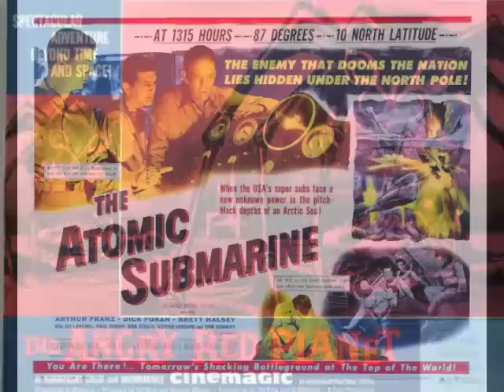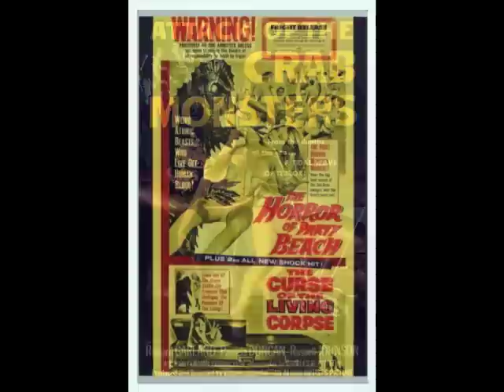Silent Movies + Talking Pictures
Recorded by The Mad Perfesser.

"AND NOW THE MOVIE, FOLKS!" was sounded at the start of many  Shock Theater programs.  Just for the record (pun intended) I don't remember Ghoulardi playing "Talking Pictures," but it is on the flip-side of the 45 "Silent Movies."  Very few of the flicks represented by these posters in this video WEREN'T aired on the show, although they would have fit right in with Ghoulardi's self-described "Friday Night At The Cheapies"!

This "music video" was made for enjoyment only!  If you own the rights to any of these elements, please let me know!  Thanks!